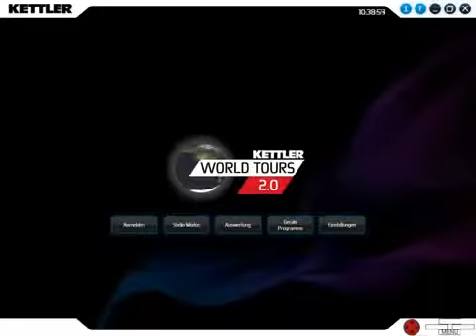Kettler World Tours 2 0 Demo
Software di allenamento per PC collegabile agli ergometri Kettler predisposti

Questo programma è consigliato a tutti coloro che desiderano ampliare la funzionalità del proprio attezzo per Home Fitness.
Kettler World Tour 2.0 è un accessorio in grado di rendere l'allenamento con il vostro ergometro Kettler (predisposto con uscita per PC) ancora più completo e divertente.
Il software di allenamento consente di effettuare esercizi seguendo vere immagini satellitari tridimensionali, come ad esempio Tokyo o San Francisco.